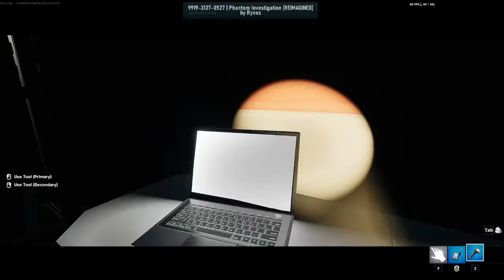QHPS Naruto se volvía el heraldo del Shinigami? Temporada 2 Capitulo 11